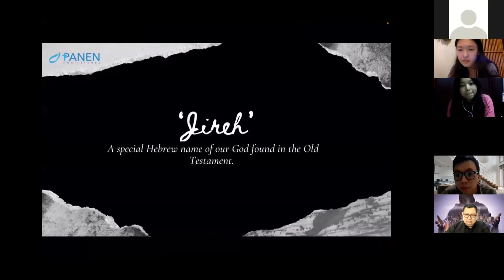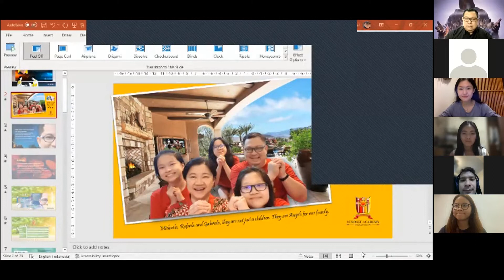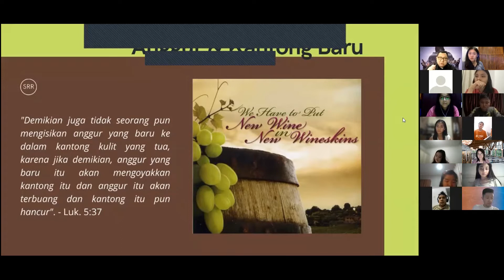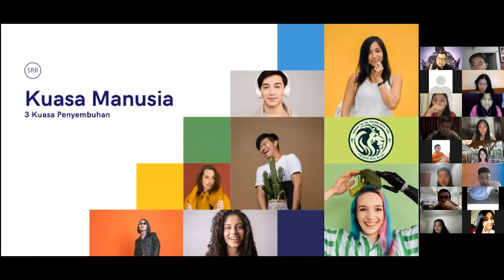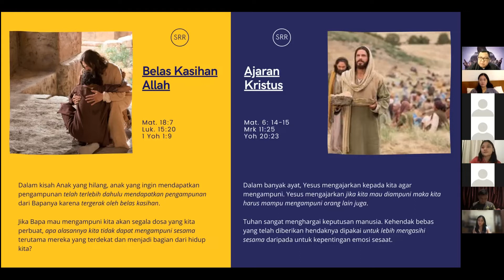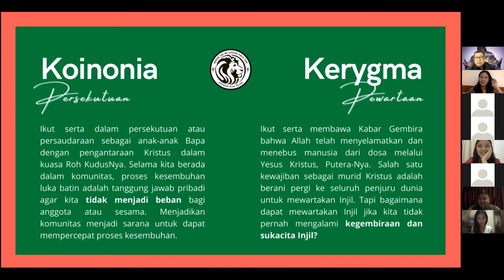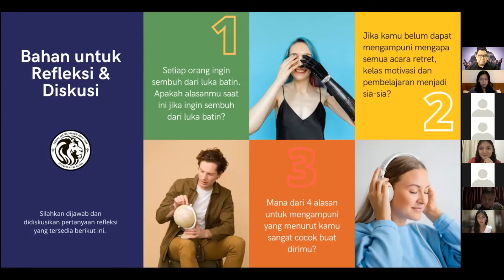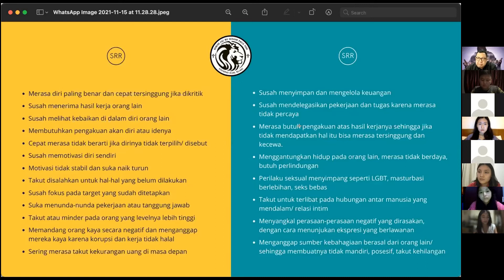Lukaku Kekuatanku (Stefanus Rizal Rejadi) - Panen OMK Sathora Online Session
Dewasa ini, dunia selalu menuntut kita untuk menjadi pribadi yang tegar dan independen. Hal tersebut memang baik adanya, namun secara tidak sadar kita menjadi lebih mudah untuk membiarkan suatu masalah atau kejadian masa lalu lewat begitu saja tanpa membereskannya hanya karena tidak ingin terlihat lemah.

Siapa sangka bahwa perilaku atau cara pikir kita saat ini adalah buah dari trauma kejadian masa lalu yang kita sendiripun tidak sadari? Sadarkah kita bahwa Tuhan sanggup menyembuhkan dan menggunakan luka kita untuk rencanaNya yang lebih besar dan penuh berkat bagi diri kita dan sekitar?

Bahasa: Bahasa Indonesia

Panen OMK Sathora
Rooted, Growing, Fruitful

Panen OMK Sathora adalah sebuah komunitas pendalaman Alkitab di bawah naungan Paroki Bojong Indah yang beranggotakan muda mudi Katolik usia kuliah dan kerja. Panen OMK Sathora bertemu setiap hari Senin 2 minggu sekali.